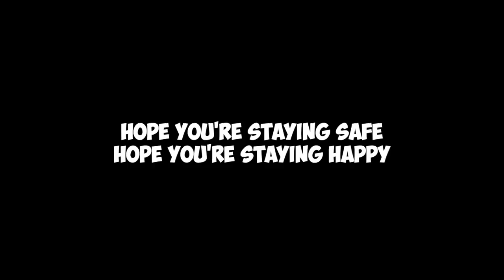FAMILY 'GYMNASTICS CHALLENGE' FROM HOME! | Lockdown Vlog 2